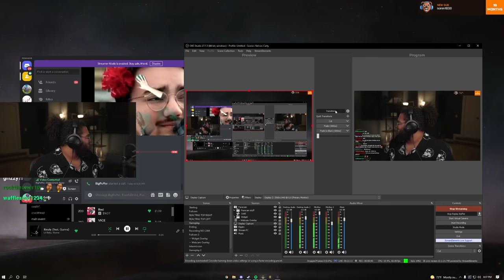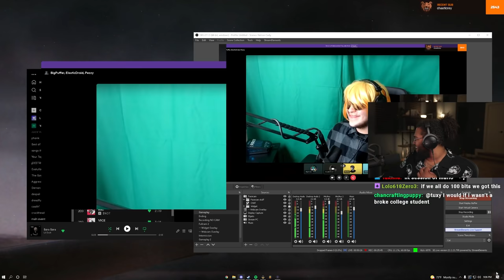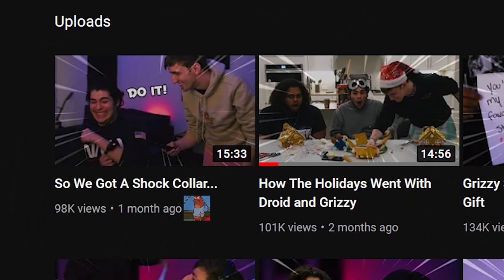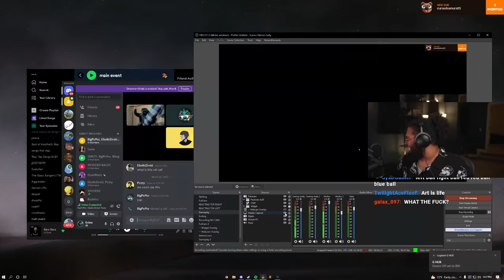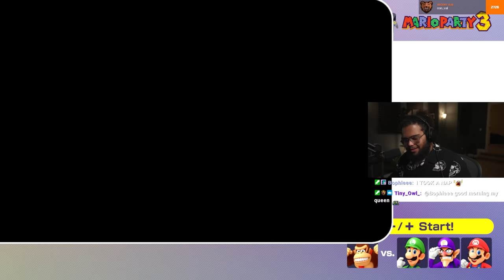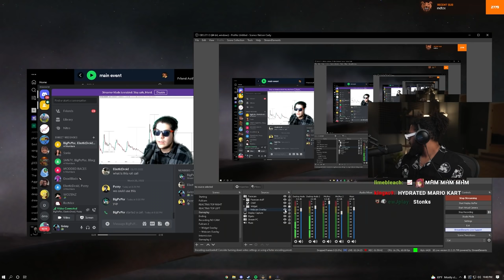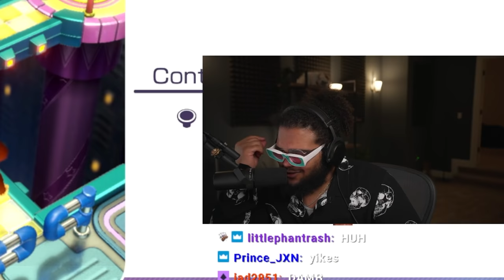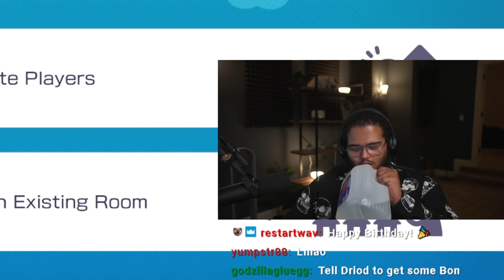So this how my BIRTHDAY STREAM went...